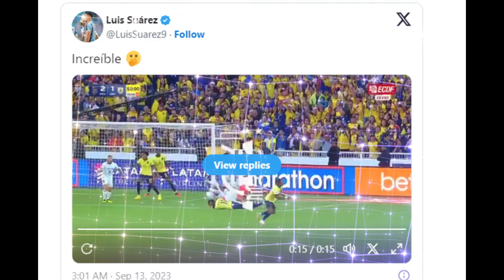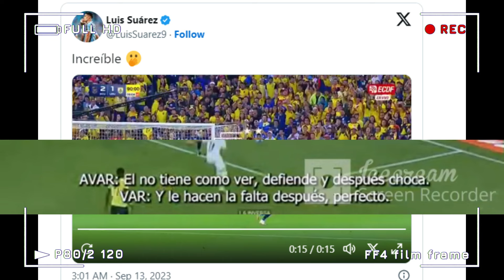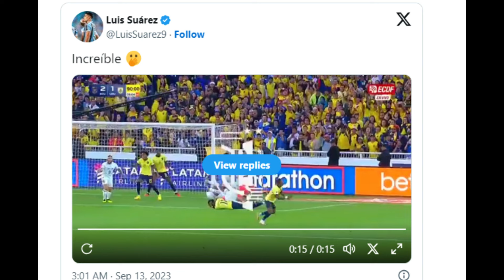¿PENALTI GALINDEZ a FACUNDO TORRES? | CONVERSACIÓN VAR con el ÁRBITRO en ECUADOR vs URUGUAY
Posible PENALTI GALINDEZ a FACUNDO TORRES en la última jugada del encuentro | CONVERSACIÓN VAR con el ÁRBITRO en ECUADOR 2 vs URUGUAY 1 en la qué explican porqué no pitaron penal